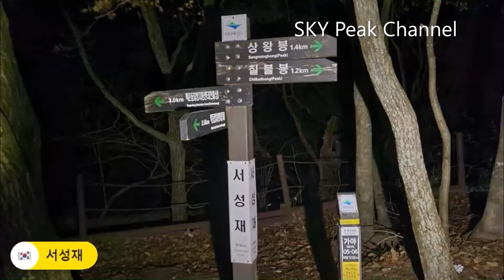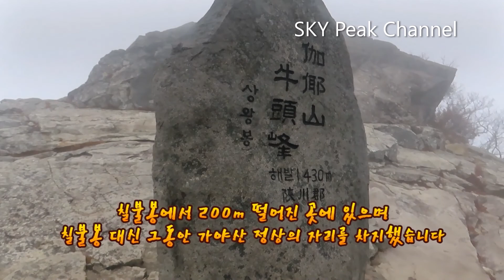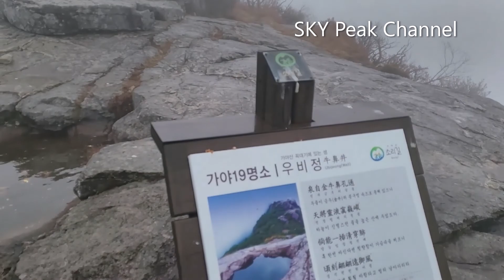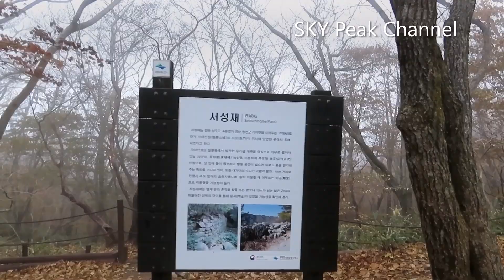국립공원 가야산 정상에서의 일출 야간산행 / 정상이 두개인 산 만물상 상아덤 / 40번째 어게인 100대명산 / SKY의 일탈여행스케치 / 가을단풍 가야산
2021년 11월 7일 국립공원 가야산을 40번째 어게인 100대명산으로 등정하면서 담은 가을 가야산의 모습입니다. 정상에서의 일출을 담기위해 새벽부터 야간산행으로 정상에 올랐고 가야산의 멋진 모습을 최선을 다해 담아보았습니다. 즐거운 시간이시길 바랍니다.